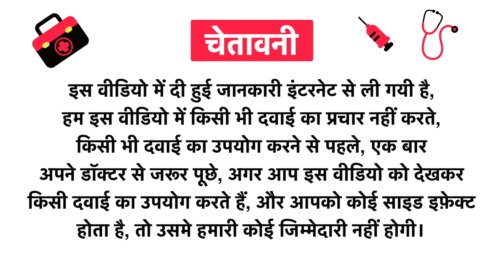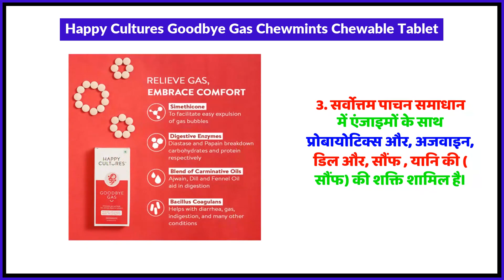Happy Cultures Goodbye Gas Chewmints Chewable Tablet Uses in Hindi | Side Effects | Review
Happy Cultures Goodbye Gas Chewmints Chewable Tablet Uses in Hindi | Benefits | Side Effects | Dose